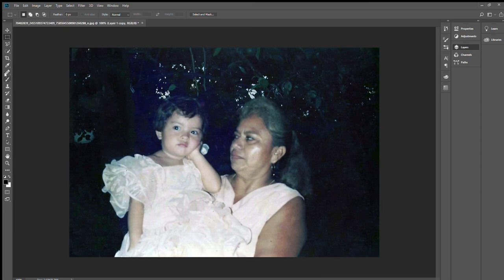Mother and Daughter photo restoration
Restoration of a lovely photo of a mother and daughter.